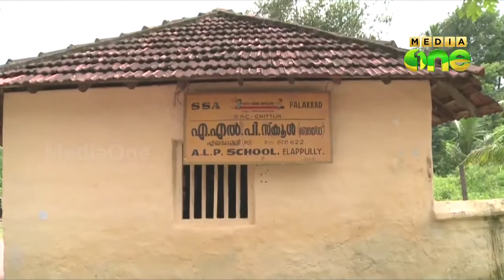Elappully; the birth place of M.S.Viswanathan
എലപ്പുള്ളിയിലെ മനയത്ത് വീട്ടില്‍ ജനിച്ച വിശ്വനാഥന്‍ മോശം ജീവതസാഹചര്യങ്ങള്‍ കാരണമായിരുന്നു ജന്‍മ നാട് വിട്ടത്.